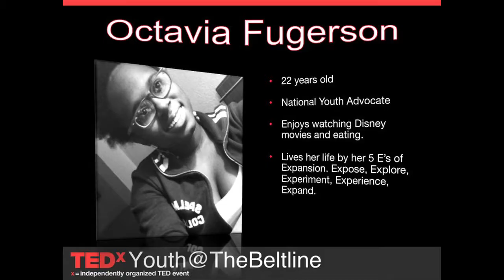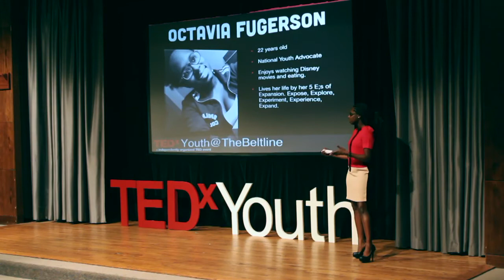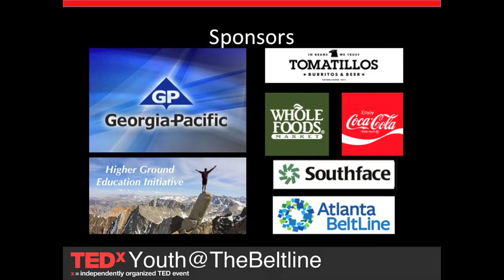Medicine that diminishes energy also diminishes life: Octavia Fugerson at TEDxYouth@TheBeltline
Octavia is an Atlanta native and Spelman College graduate. She is currently working on her Master's of Education in the Gifted and Creative Education Program of the Educational Psychology Department at the University of Georgia. At the age of 14, Octavia was placed in foster care. Passion, ambition, resiliency, support from a great foster mom and community organizations, changed her life. Octavia takes great pride in advocating nationally for the improvement of the foster care system, advocating against the overuse of psychotropic medications to manage behavior of foster/institutionalized youth, and working towards improving outcomes for youth with behavioral problems.